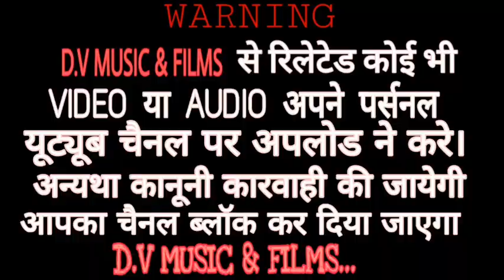भोला रा मनड़ो मोयो भीलणी रंगीली, भाग 1 गायक - बलदेव जी कलरु शिव शक्ति DJ साउंड थांवला राजस्थानी भजन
प्रस्तुति - DV_म्यूजिक&फिल्म्स

गायक - बलदेव जी कलरु

सहयोग - मोडाराम जी लारणा थांवला

साउंड सिस्टम - भिवराज जी ,शिव-शक्ति साउंड

ढोलक - आसींद भाई डोडियाणा,भाकचंद जी

Our motive is not to infringe copyright

धन्यवाद दोस्तो,,,